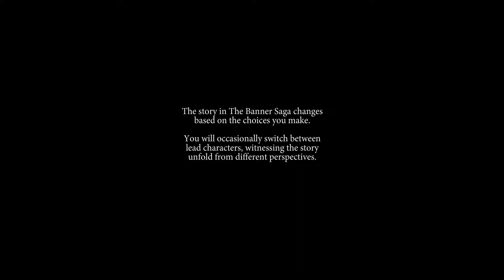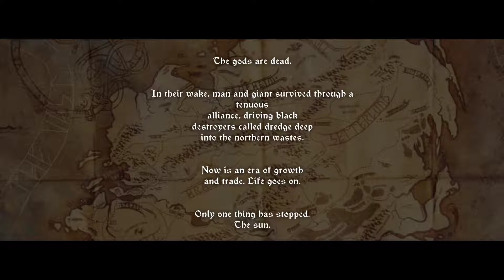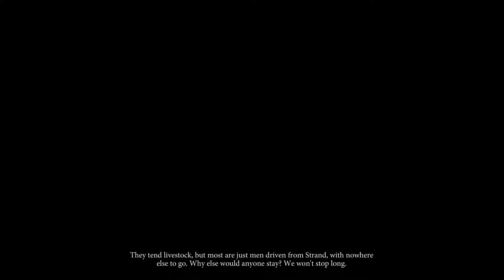The Banner Saga Chapter 1 (Linux)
This is a playthrough of The Banner Saga on Linux. Chapter 1